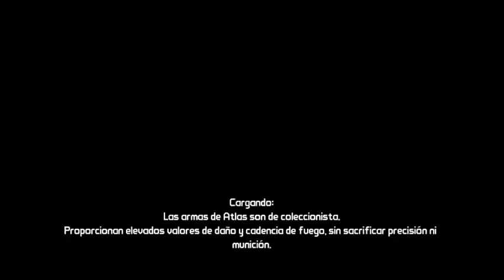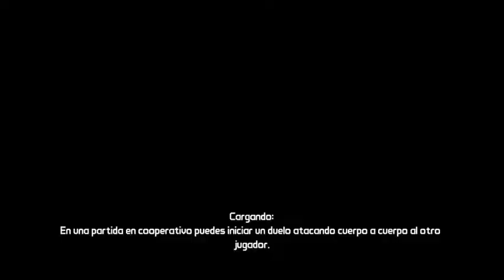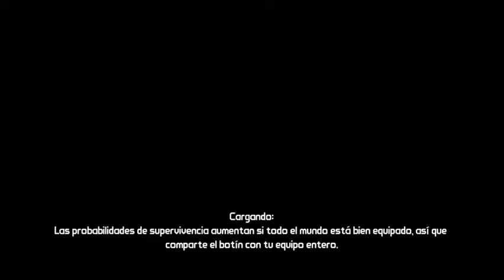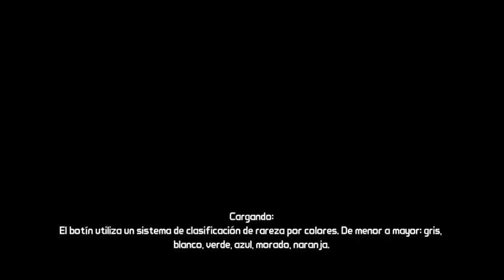Borderlands#21 T.K. y Earl el grillado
En este vídeo nos topamos con el rey Wi Wi, volvemos a ver a T.K., encontramos a la gran Polillarakk y conocemos a Earl el grillado.